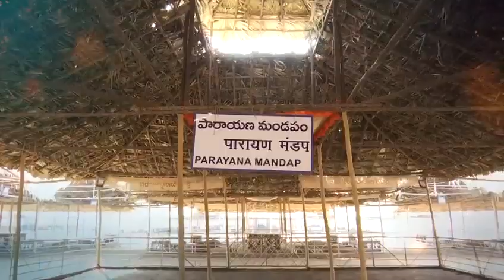Samata Murthy Ramanujacharya || Chinna Jeeyar Swamy || Kshetra Channel